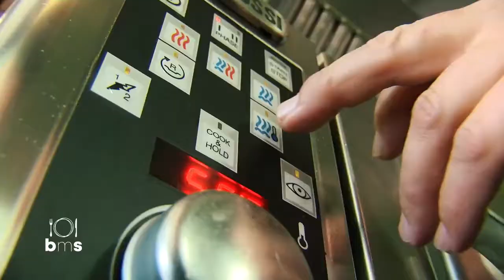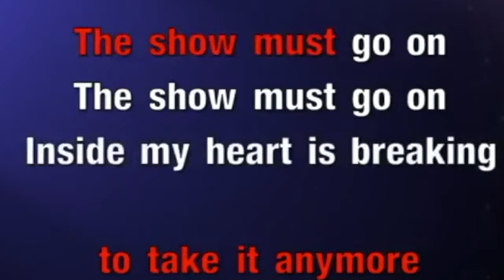RECETA: TERNERA ASADA CON AGUACATE Y SALSA DE MENTA 🍃 | Bien Me Sabe | RTVC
TERNERA ASADA CON AGUACATE Y SALSA DE MENTA 🍃